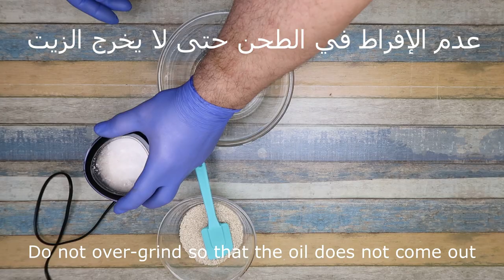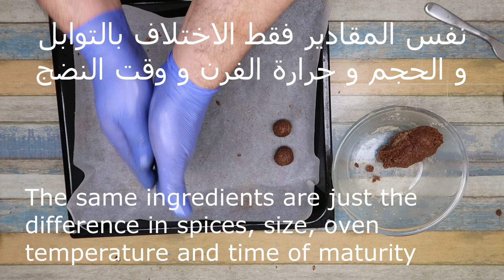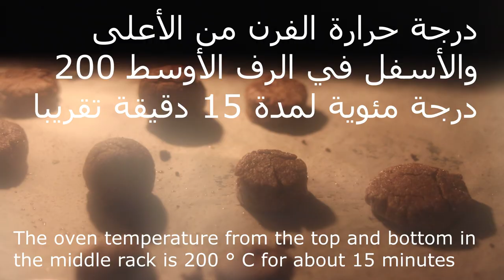بسكويت / شيبس / قراميش / كيتو دايت و لمرضى السكر و الضغط - Keto biscuits